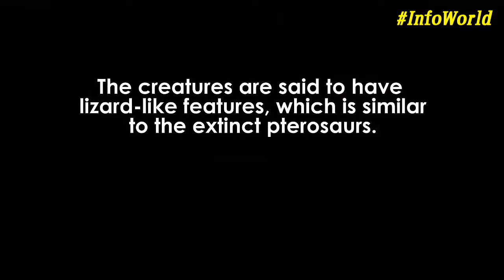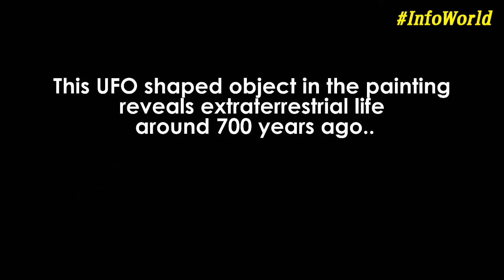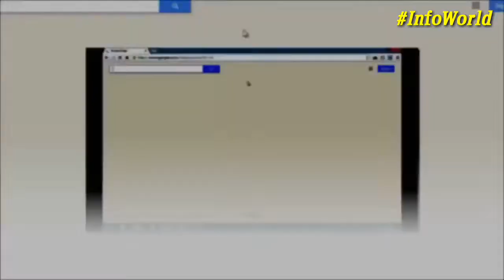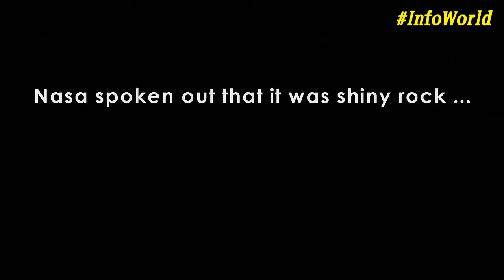Unsolved mysteries of the World || Must know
List of some mysteries which remained unsolve.